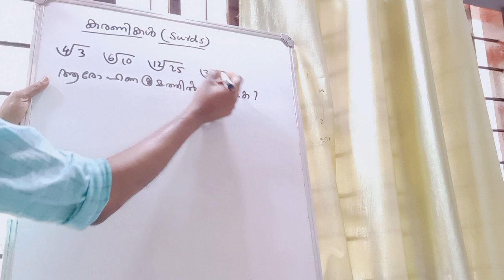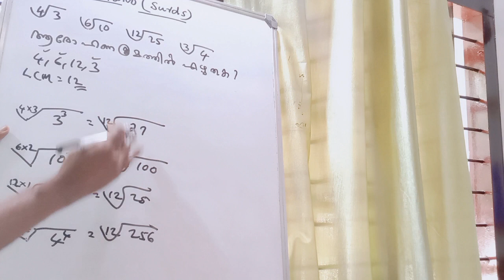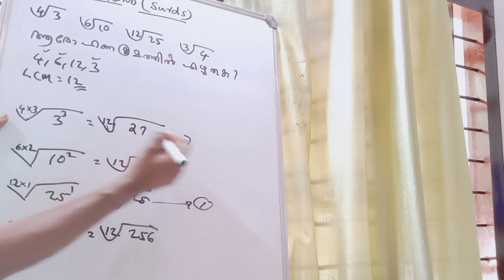PSC - MATHS SURDS IN ASCENDING ORDER കരണികളുടെ ആരോഹണ ക്രമം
ഇത് PSC യുടെ ഒരു മുൻ വർഷ ചോദ്യമാണ്